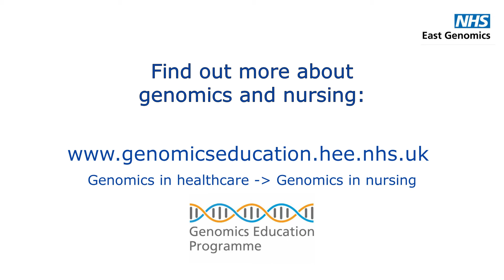Genomics Conversation week 2023 - The crucial role of nurses, Vicky Carr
One of several videos we're posting for GenomicsConversation week 2023, which has a theme of 'hidden genomics'.

Our other videos are included in our 'Genomics Conversation week 2023' Playlist.